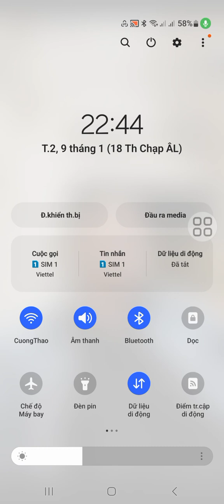chia sẽ ae về Đúc Gà chọi VN